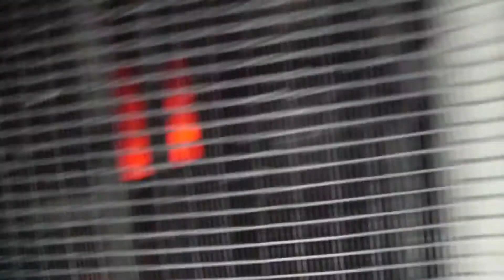Хотелось как лучше , а вышло , как всегда ....